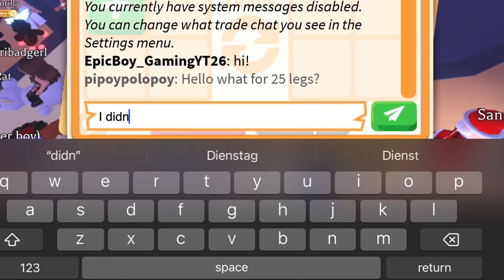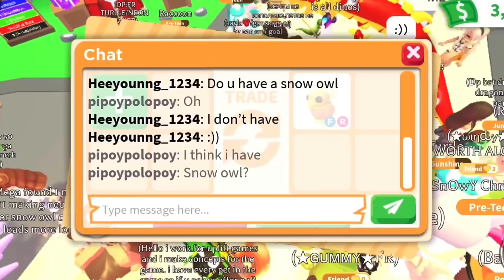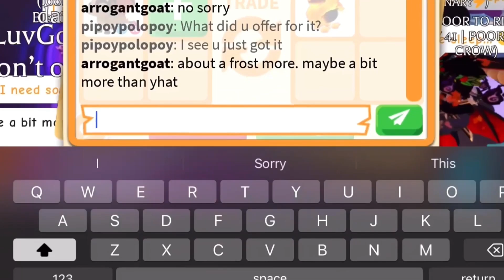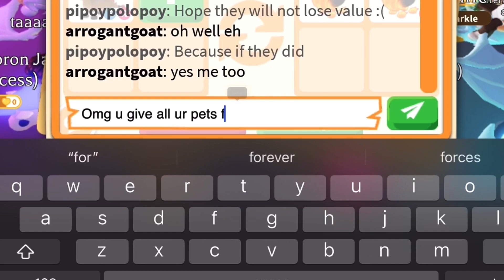🦁🔥 NO WAY!! THEY HAVE 2 BLAZING LION!! HOW?! AND AM I STILL WAY UNDER?? in adoptme